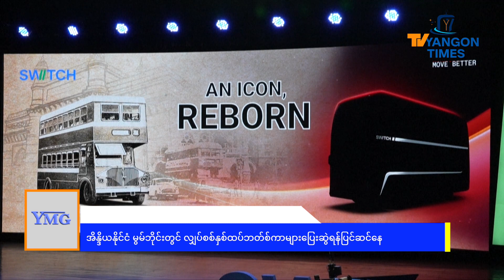အိန္ဒိယနိုင်ငံ မွမ်ဘိုင်းတွင် လျှပ်စစ်နှစ်ထပ်ဘတ်စ်ကာများပြေးဆွဲရန်ပြင်ဆင်နေ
Published:
အိန္ဒိယရဲ့ ဖျော်ဖြေရေးမြို့တော်ဖြစ်တဲ့ မွမ်ဘိုင်းမှာ ရာစုနှစ်တစ်စုနီးပါးမျှ  လန်ဒန်စတိုင် နှစ်ထပ်ဘတ်စ်ကားတွေကို တိုးချဲ့ပြေးဆွဲလာခဲ့ရာမှာ ယခုတစ်ခါတိုးချဲ့လိုက်တာကတော့ ယခင်နှင့်မတူလှပါဘူး။ ဒီတစ်ခါနှစ်ထပ်ဘတ်စ်ကားတွေကို လျှပ်စစ်ကားတွေအဖြစ် ထပ်မံတိုးချဲ့လိုက်တာဖြစ်ပါတယ်။
ဒီဇင်ဘာလကစပြီး ပထမဆုံး လျှပ်စစ် နှစ်ထပ်ဘတ်စ်ကားကြီး အစင်းရေ ၂၀၀ဟာ မမ်ဘိုင်းရဲ့ အလုပ်များလှတဲ့ လမ်းတွေ အပေါ် ပြေးဆွဲတော့မှာပါ။ အဲဒီကားကြီးတွေဟာ လောလောဆယ်ပြေးဆွဲနေတဲ့ လျှပ်စစ် တစ်ထပ်ဘတ်စ်ကား အစီးရေ ၄၀၀ နှင့်အတူ ပူးပေါင်းကြ ပါလိမ့်မယ်။
Source AFP